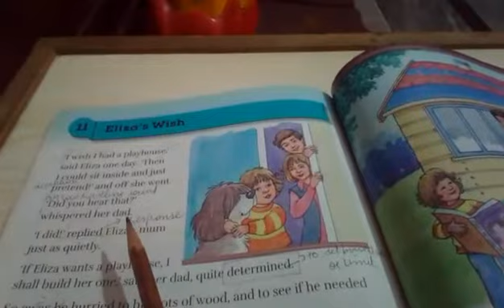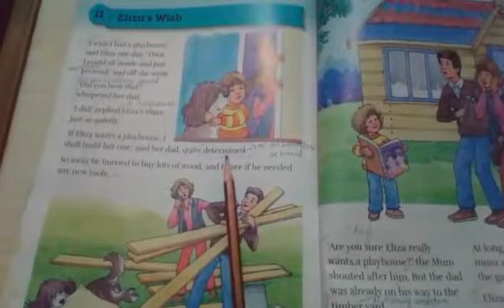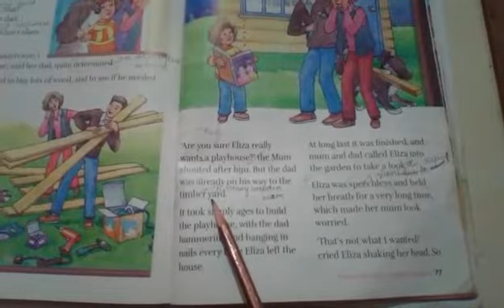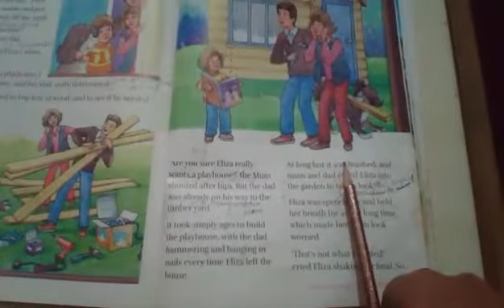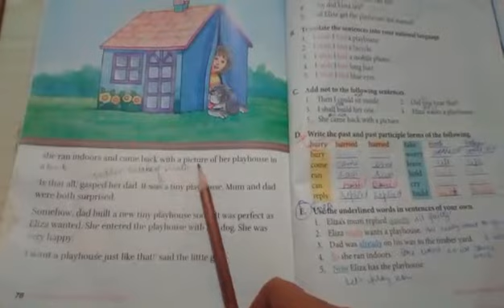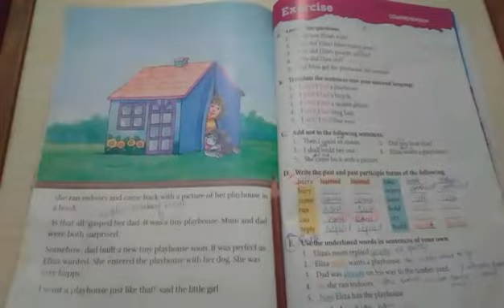Class 3 English A chapter 2